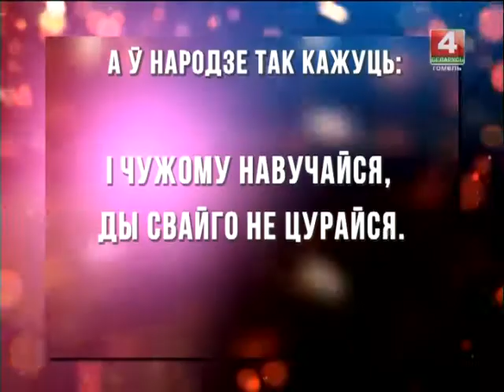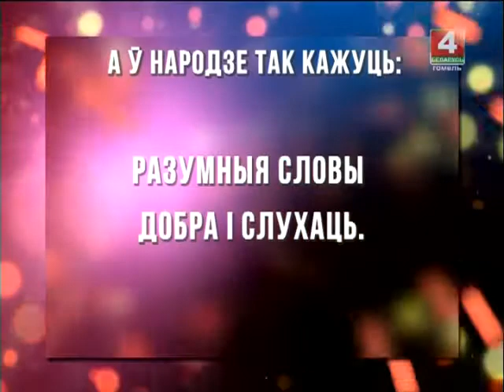Добрый вечер, Гомель!_21 02 2017